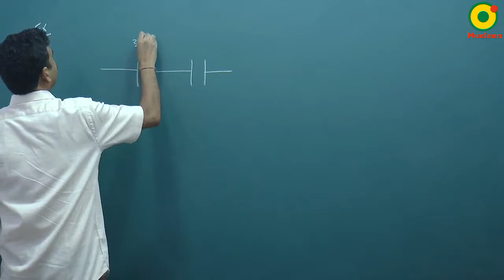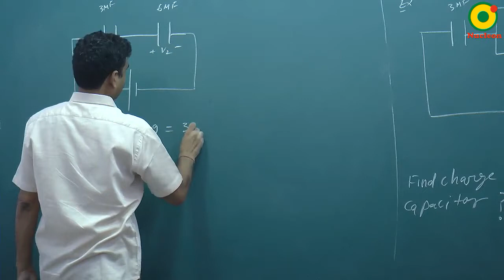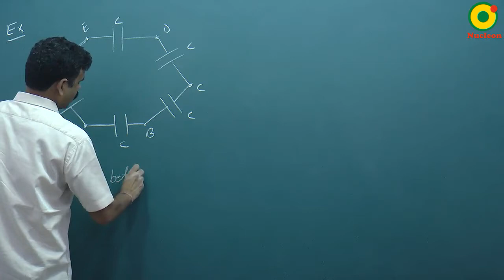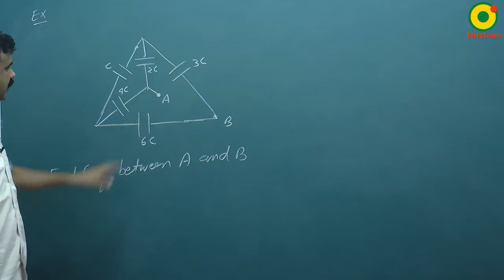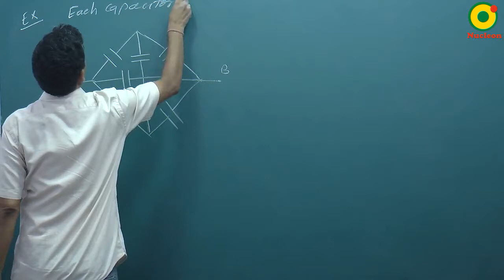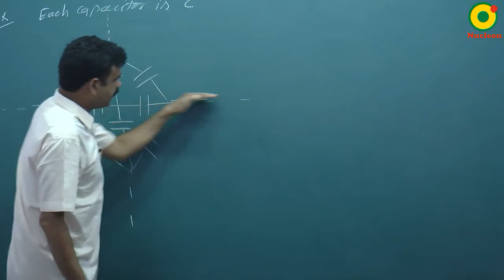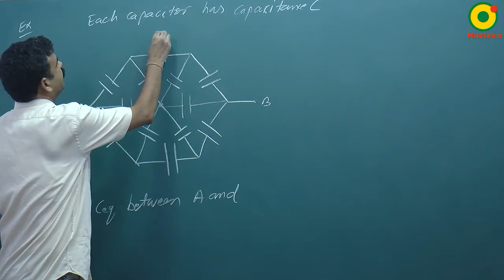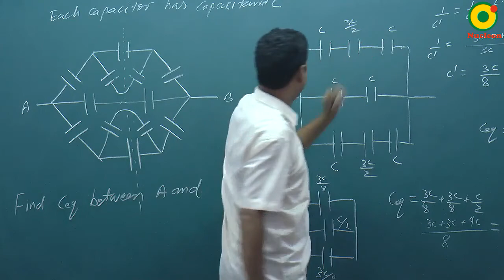Capacitor-03 (B) By RS Sir B.Tech IIT Kanpur @ NUCLEON IIT JEE / NEET PHYSICS KOTA